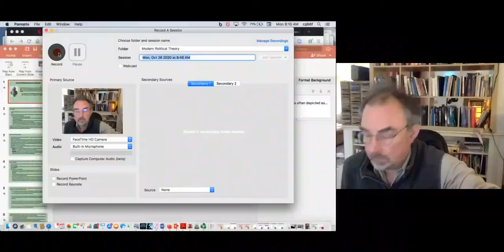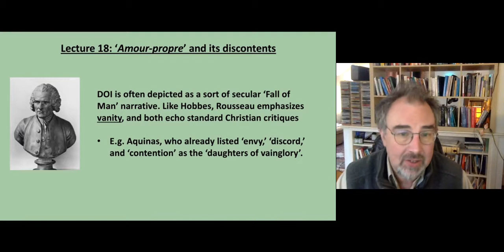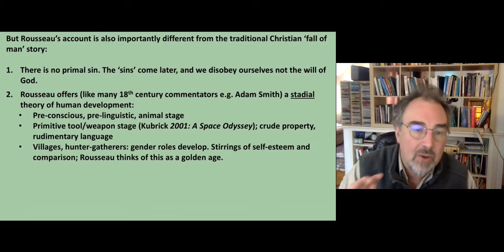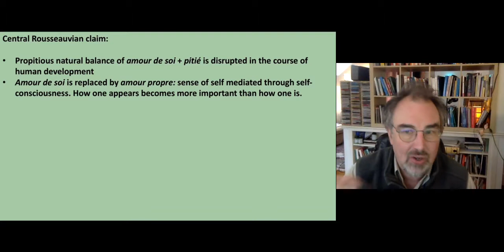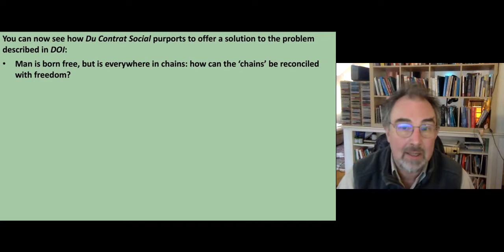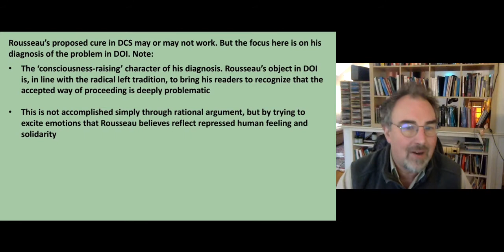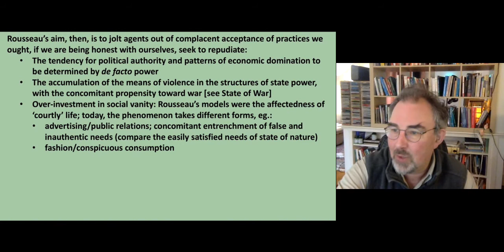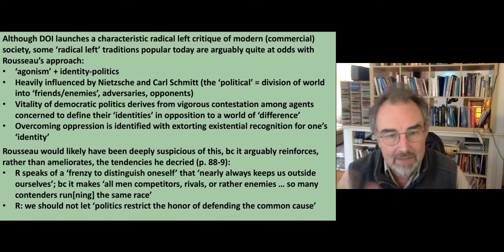Lecture 18 Amour propre and its discontents